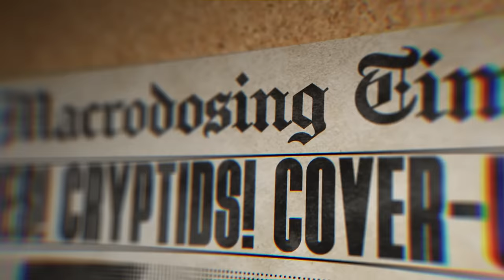Digesting 'Super Size Me': 20 Years Later | Macrodosing - March 26, 2024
In this episode, we delve into the groundbreaking 2004 documentary 'Super Size Me' directed by Morgan Spurlock. We revisit the eye-opening journey where Spurlock puts his own body on the line to investigate the effects of consuming nothing but McDonald's for 30 days. From shocking health revelations to societal critiques, 'Super Size Me' ignited a global conversation about fast food culture and its impact on public health. We'll explore the film's legacy, its influence on food policy, and how it continues to shape our perceptions of nutrition and the fast food industry.

Plus we get into current events including Baltimore's Key Bridge collapse, Shohei Ohtani’s press conference and statement, P. Diddy allegations, women being punched in the face and much more. Enjoy!

to get $50 cash back on your first rent payment.

00:00 - Intro
02:31 - Jeff D. Lowe Joins the Show
12:21 - Baltimore's Key Bridge collapse
26:48 - Mike Trout & Shohei Ohtani
31:27 - P. Diddy
37:37 - Women Are Being Punched in NYC
51:46 - Baseball Opening Day
1:00:00 - Super Size Me